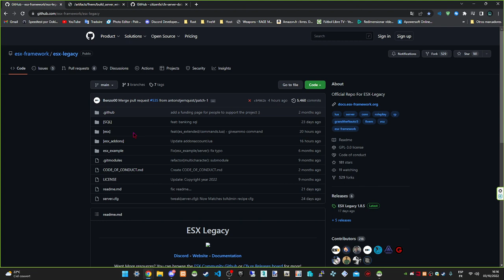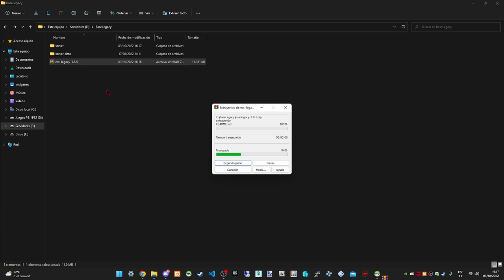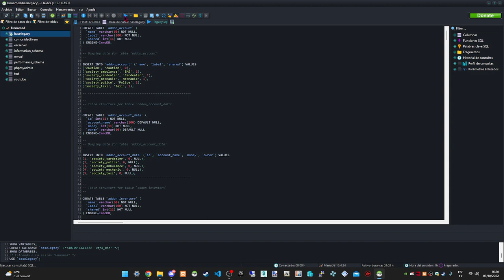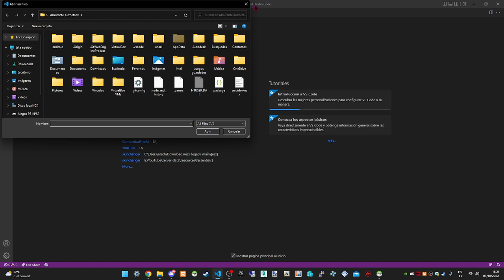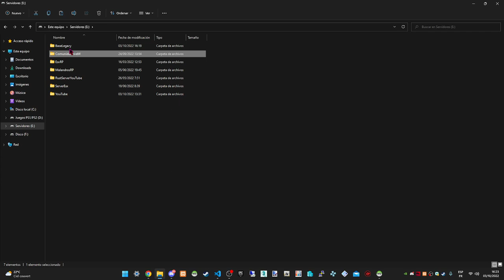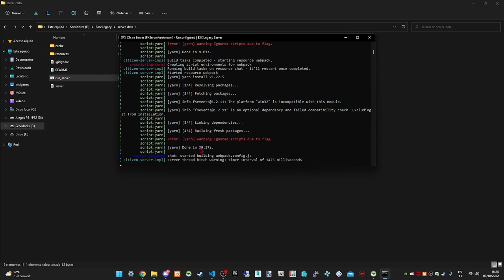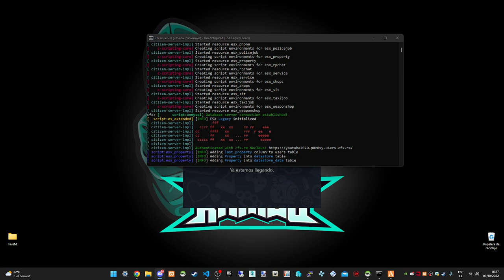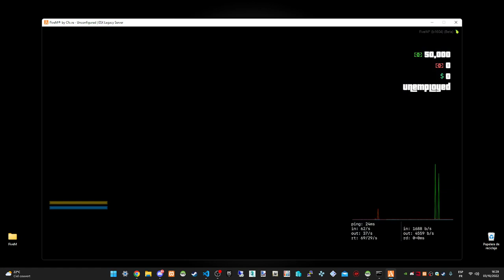Montar servidor de ESX LEGACY actualizado ultima versión 2022